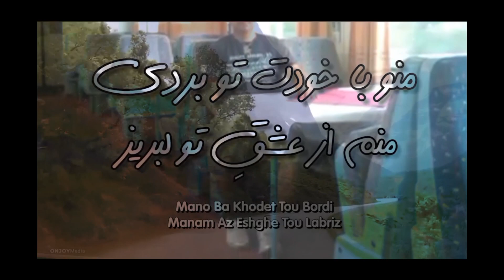Psalm 26:13 خداوند زنده نور و نجات جان من است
شکرگزارم که فیض و محبت شگفت انگیز ات را در زمین زندگان دیدم و چشیدم.
Simon